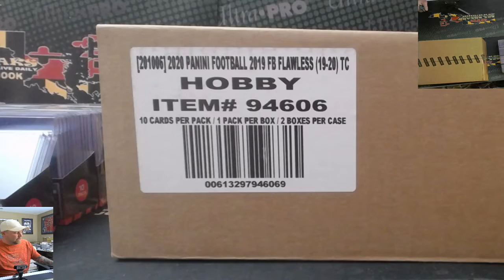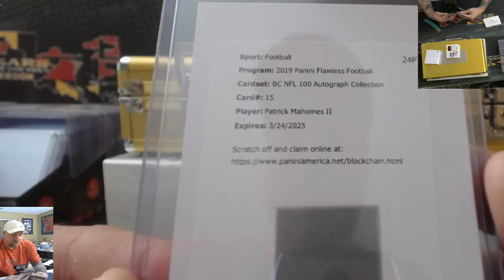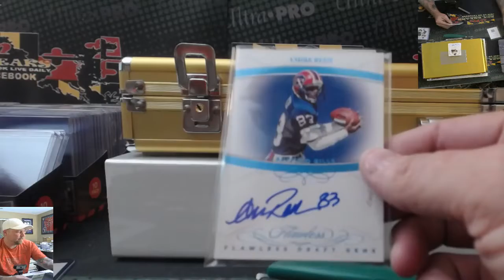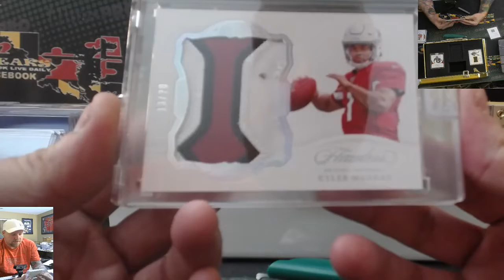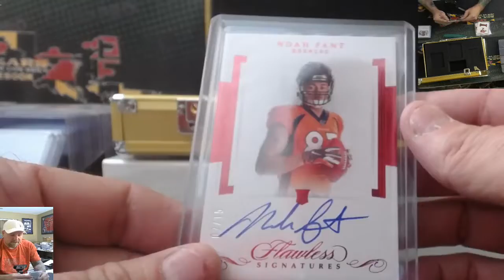2019 FLAWLESS FOOTBALL BRIEFCASE #1 04/8/20